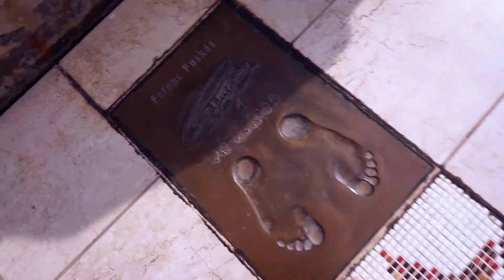The French Riviera and the Black Forest - The way back home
7 nights in 2 countries
The way back home from Newcastle

filmed & edited by Mark Fodor

Allison & Vexento - Mango Breeze
Vexento - Eyes closed